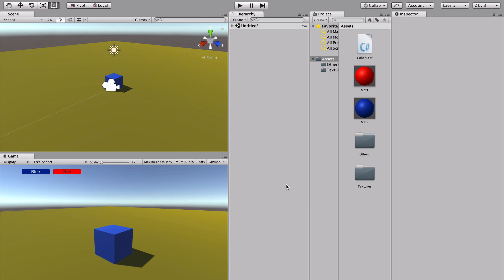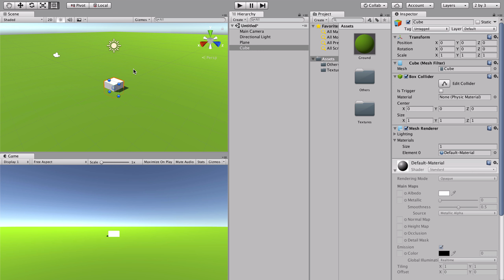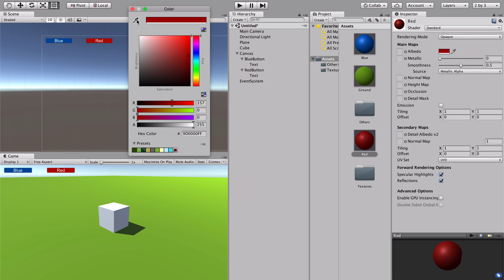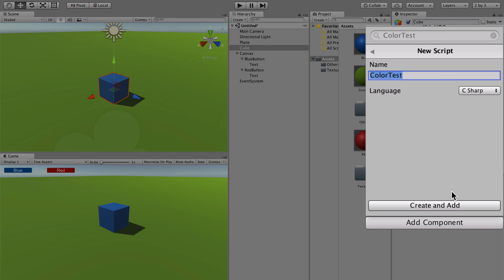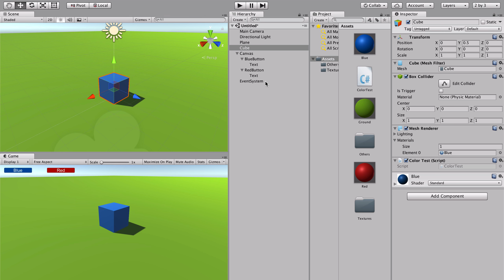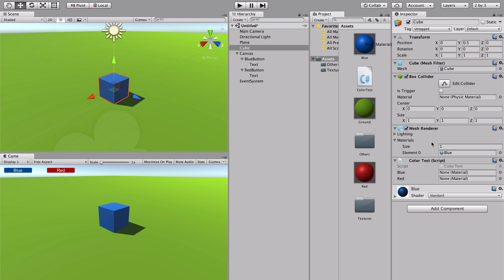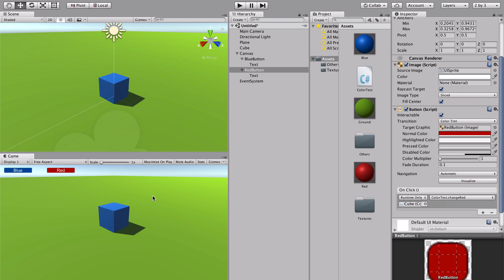Unity | الواجهة والقوائم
في هذا الدرس راح نتناقش عن الUI أو واجهة المستخدم وبوريكم كيف تسووا واجهة بسيطة تتحكم بلون مكعب.
واذا عندكم اي سوال أو واجهتكم مشاكل, اكتبوها في الكومنت أو ارسلوها على الخاص.

الروابط
يونيتي: